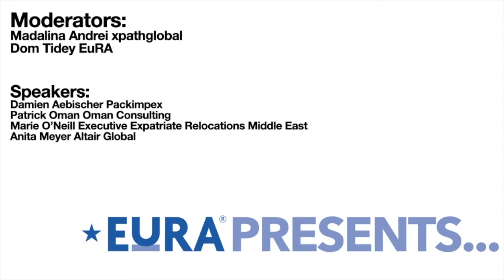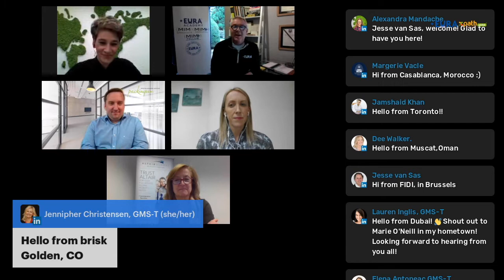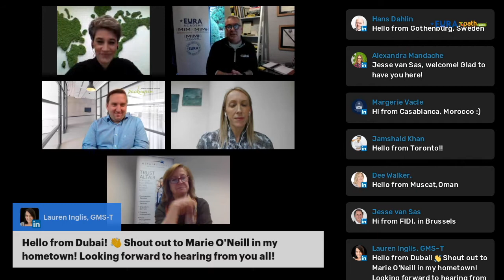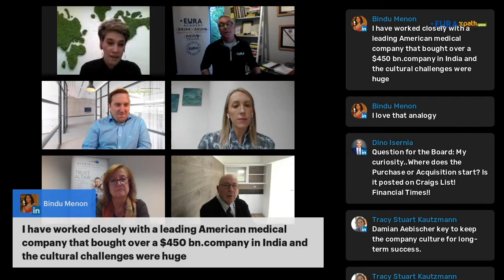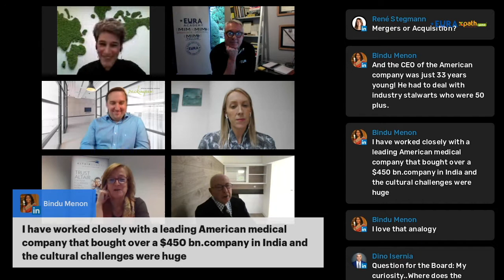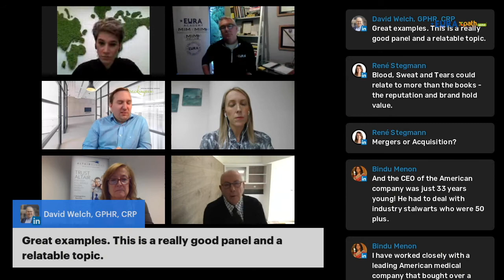EuRA Presents - Mergers & Acquistions